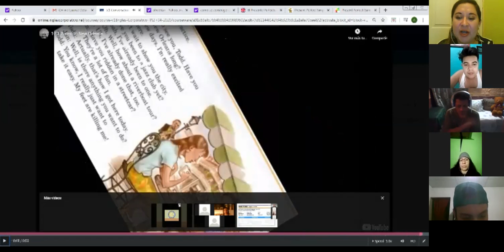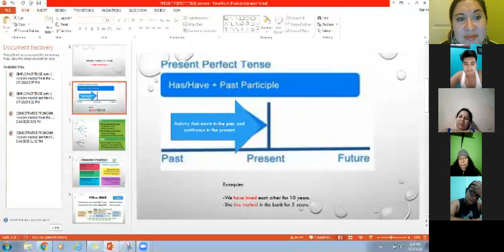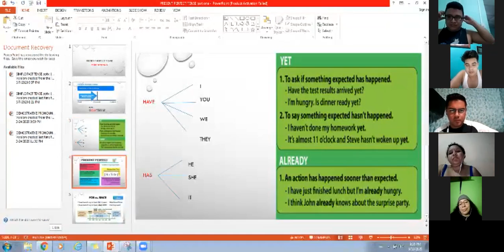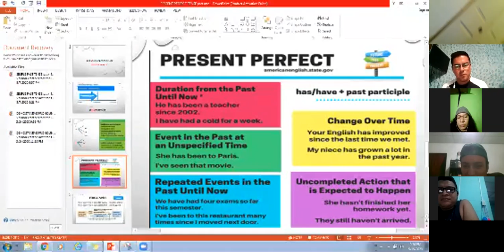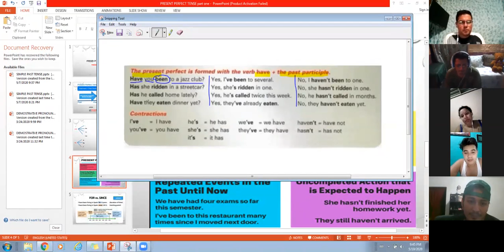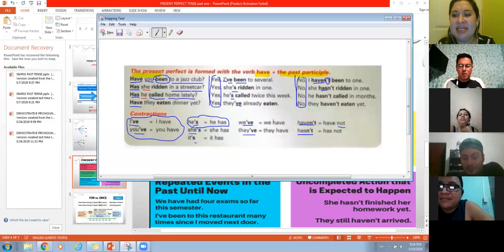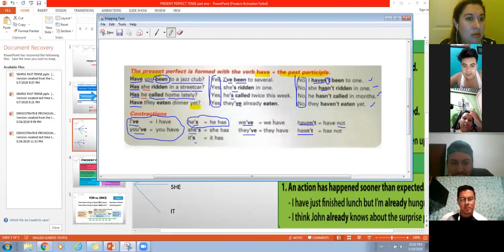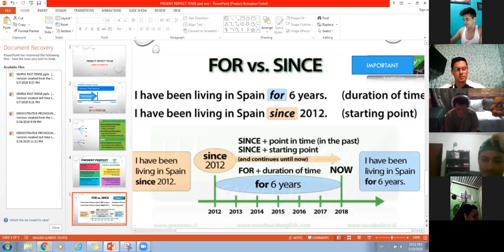Ingles Corporativo-Present Perfect Part one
In this session we will study the present perfect with already and yet; ask and answer questions using the present perfect with regular and irregular past participles.

En esta clase estudiaremos sobre el presente perfecto; Aprenderemos a preguntar y responder  usando el presente perfecto con el pasado participio de verbos regulares e irregulares.